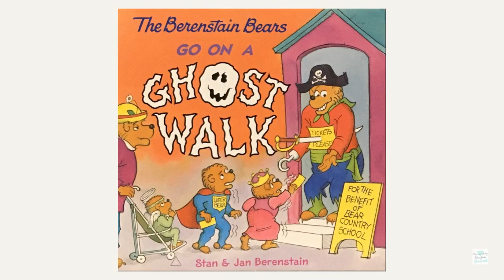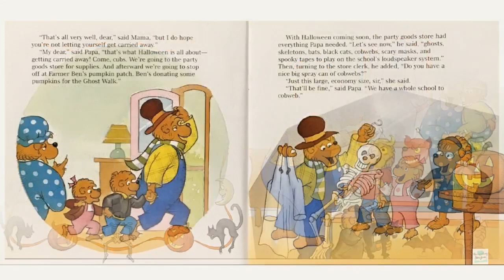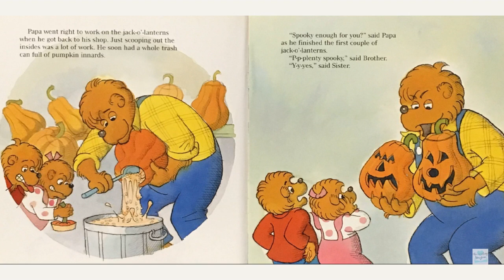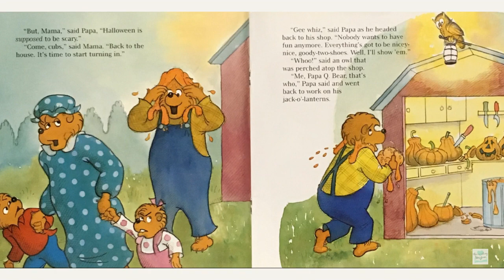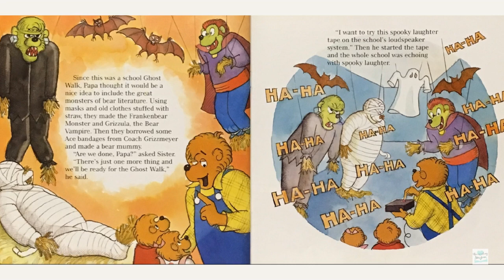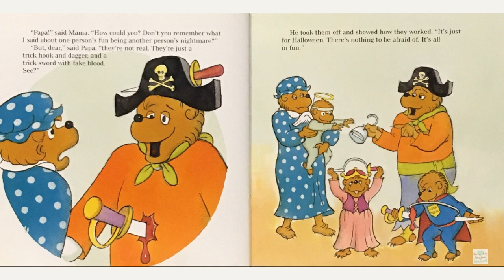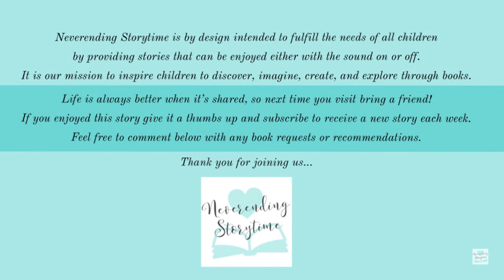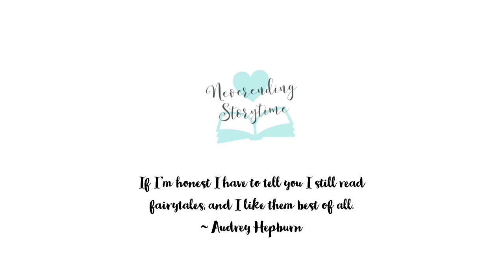The Berenstain Bears Go on a Ghost Walk - Story Book Read Aloud - With Music - Character Voices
Neverending Storytime is by design intended to fulfill the needs of all children by providing stories that can be enjoyed either with the sound on or off. It is our mission to inspire children to discover, imagine, create, and explore through books.

Papa Bear loves Halloween, so he's thrilled when he's put in charge of the Bear Country School's Ghost Walk. He has everything he needs to make it a really spooky night -- cobwebs, jack-o'-lanterns, and monsters, such as Frankenbear and Grizzula. But will Papa Bear learn the hard way that one bear's fun is another bear's nightmare? Boo!

Purchase Used for $1 if still available